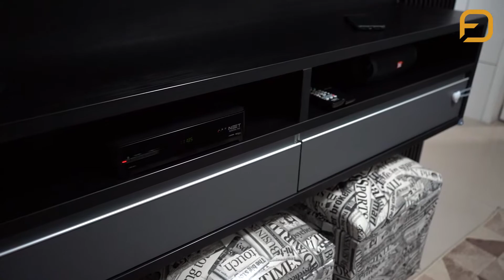✨ Lindo apartamento do casal Thaíse e Sérgio que foram indicados...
✨ Lindo apartamento do casal Thaíse e Sérgio que foram indicados para fazer os móveis planejados e realizaram o sonho no Grupo D' Furlan Planejados.
Parabéns ao casal por mais esta conquista e realização juntos.

Unidades: Guarulhos, Tatuapé. Santana e Alto da Lapa.